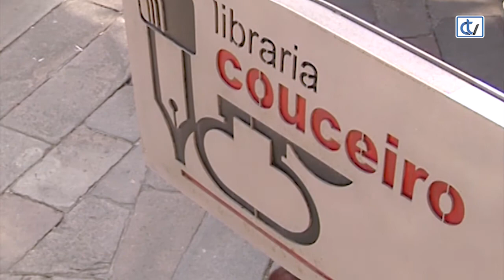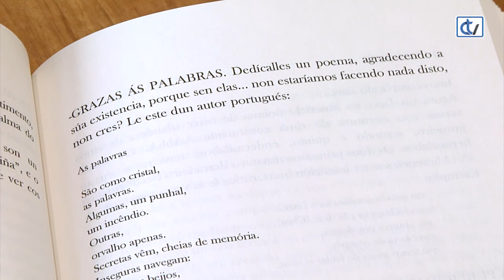Libraría Couceiro: Taller de escritura creativa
Se che gusta escribir, a nova recomendación da Libraría Couceiro axudarache a conseguir mellores resultados. Da Editorial Medulia e firmado por Begoña Martín Acero.